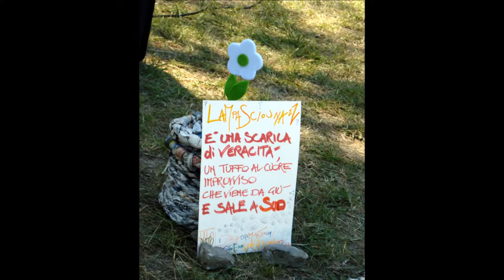Sulle Colline di Faenza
Musica nelle Aie - Castelraniero